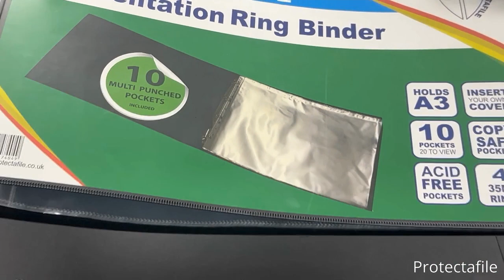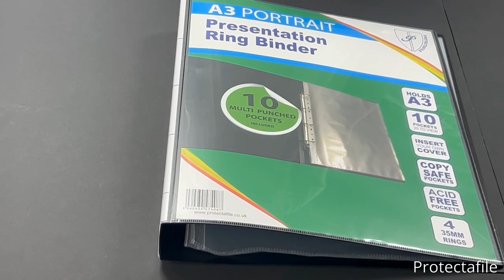A3 Ring Binder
Protectafile A3 Deluxe Portrait 4-D Ring Binder Folder File Art Black Presentation Portfolio + 10 Sleeves (1)